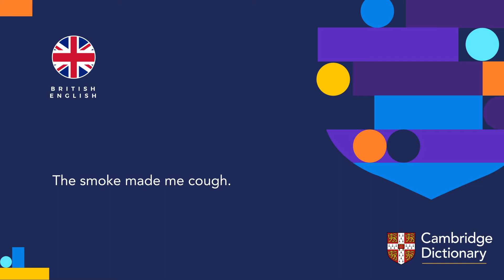How to pronounce cough (verb) | British English and American English pronunciation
Learn how to pronounce "cough" in British English and American English. Hear the pronunciation of the word on its own and in example sentences.

Look up the meaning of “cough” and thousands of other words and pronunciations for free in the Cambridge Dictionary